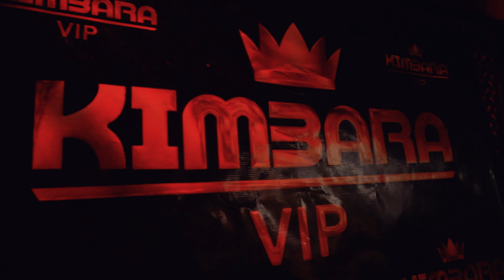EL PAQUETE - CESAR FLORES Y ORQUESTA 🇦🇷 KIMBARA VIP